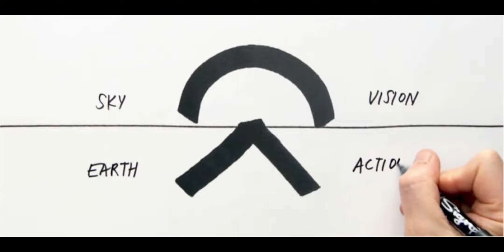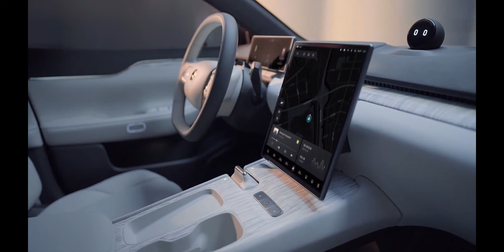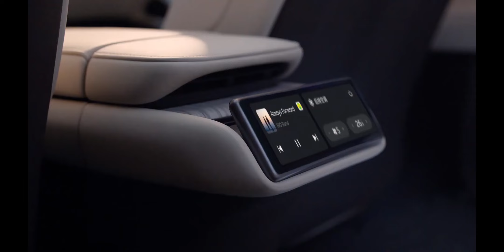NIO Cars : The History of NIO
NIO's journey in the automotive industry has been nothing short of remarkable. Founded by Li Bin, the company emerged as a prominent player in the electric vehicle market with its innovative and user-centric approach. Despite facing challenges and uncertainties, NIO demonstrated resilience and adaptability, weathering storms like the ES8 recall and the COVID-19 pandemic.

NIO's unique marketing strategies, including the NIO House and social media app, fostered a strong community of loyal owners, reinforcing its brand image. The successful launch of the EC6 and the anticipation surrounding the ET7 showcased NIO's commitment to pushing boundaries and offering cutting-edge technology.

With an impressive rise in market value and a strong presence on the global stage, NIO, along with Xpeng and LI Auto, have been recognized as the "three new forces" of car manufacturing in China. As they continue to challenge traditional industry giants, these startups represent the driving force behind China's electric vehicle revolution.

NIO's story is a testament to the power of innovation, customer-centricity, and perseverance in the ever-evolving automotive landscape. As the company forges ahead, it holds the promise of reshaping the future of sustainable mobility.